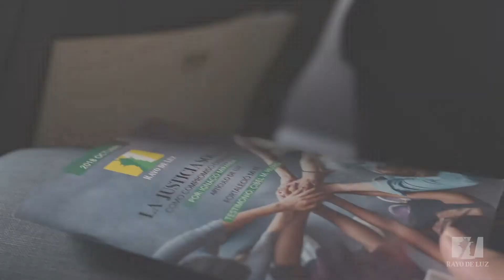Oración / Miércoles 17 Octubre (2018)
ORACIÓN
Señor, concédenos por la intercesión de nuestra Madre María, alcanzar la gracias que nos permitan producir fruto abundante que permanezca para la Gloria de Dios Padre. Amén.